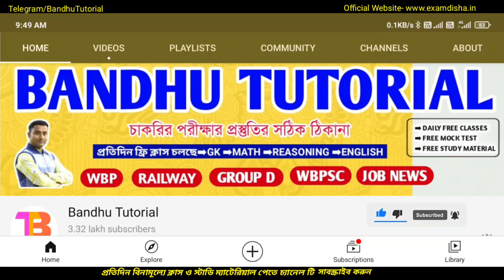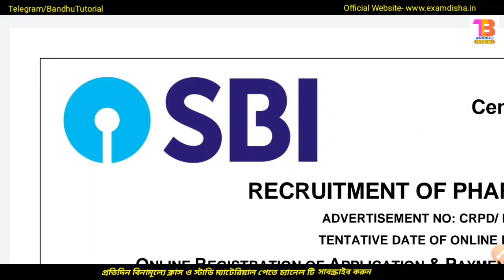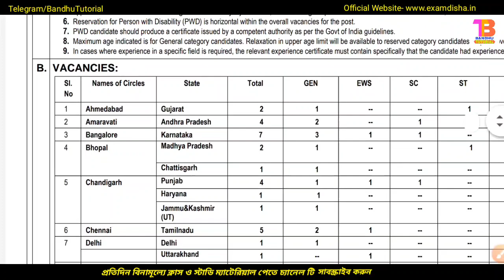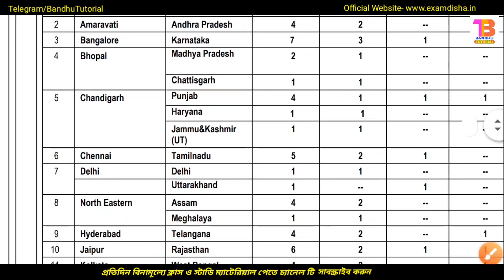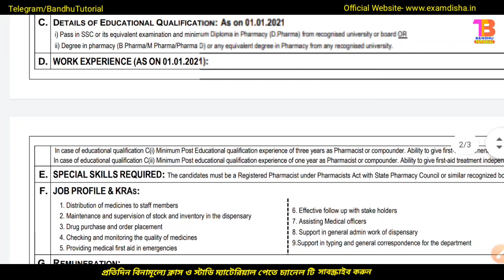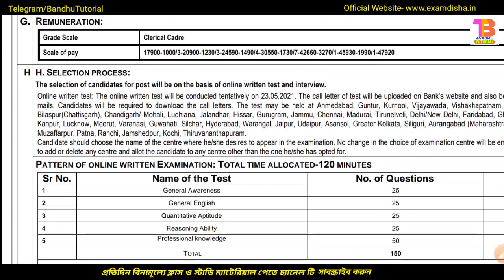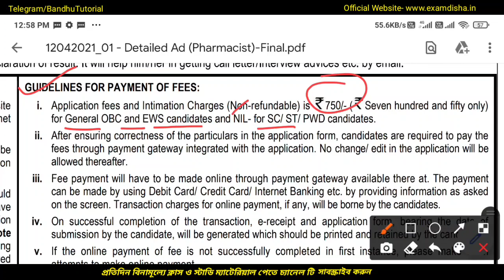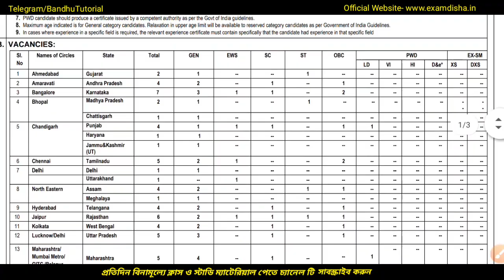পশ্চিমবঙ্গে SBI Bank এ স্থায়ী পদে কর্মী নিয়োগের বিজ্ঞপ্তি 2021 | SBI Clerk Recruitment 2021